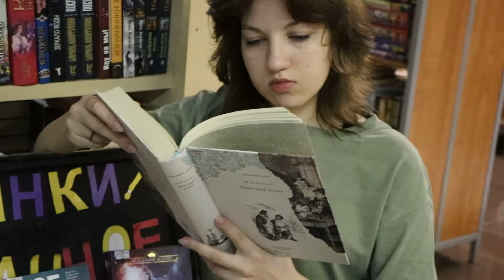Чемодан-челлендж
Книжный фонд Новосибирской Областной Юношеской Библиотеки полон новинок. Студентки Новосибирского колледжа парикмахерского искусства убедились в этом лично и выбрали новинки по своему вкусу.